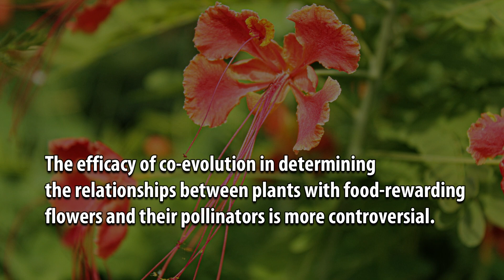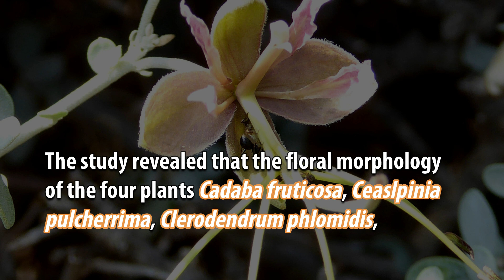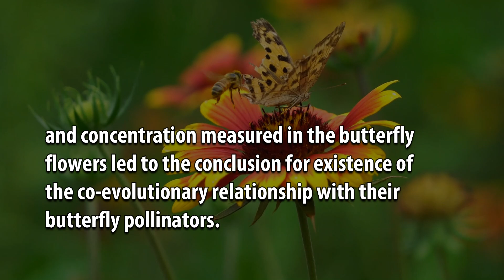Nectar Physiology of Plants - A Basis to Study on Co-evolutionary Relationship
Nectar Physiology of Plants - A Basis to Study on Co-evolutionary Relationship with their Butterfly Pollinators